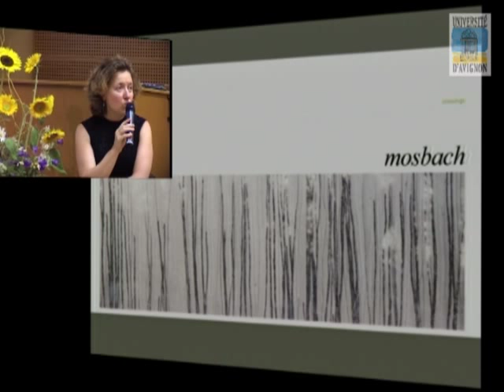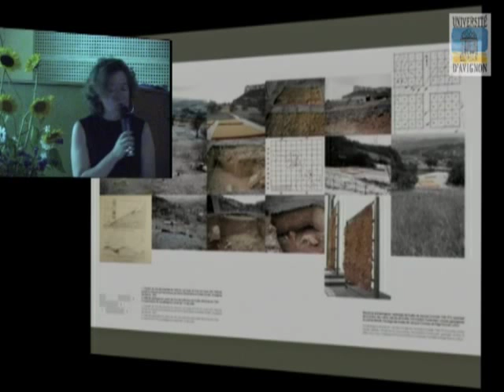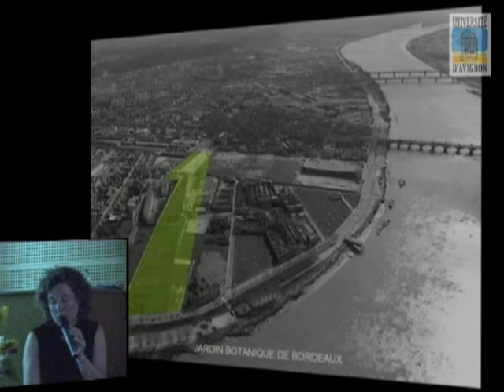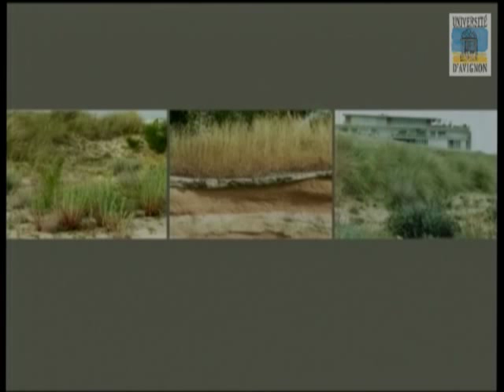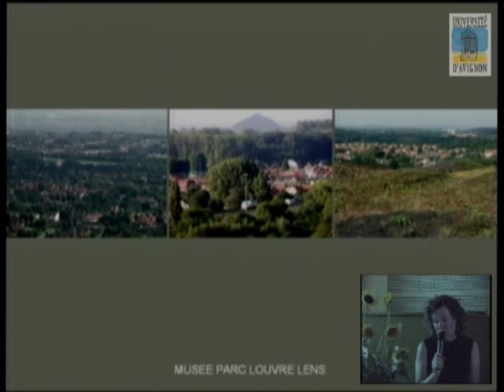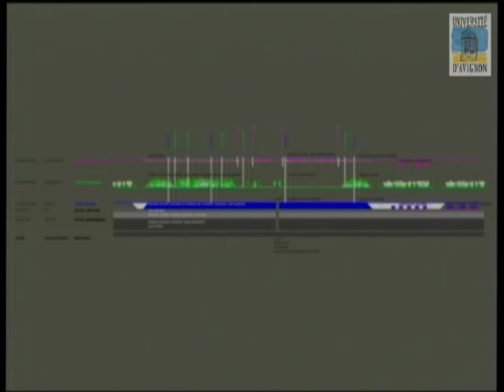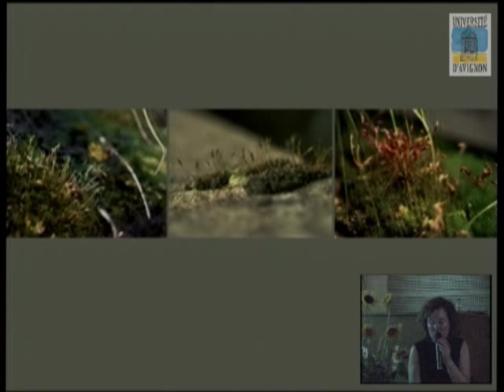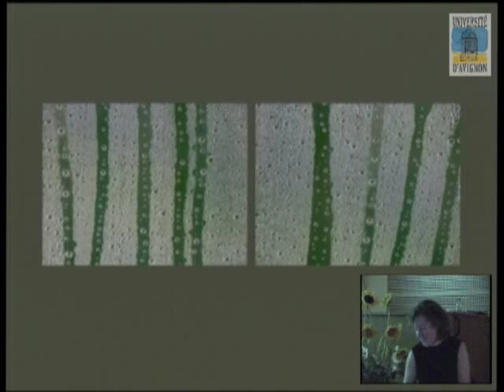Leçon de Catherine Mosbach - Midi-Minuit 2010